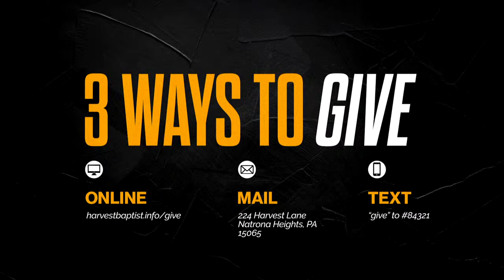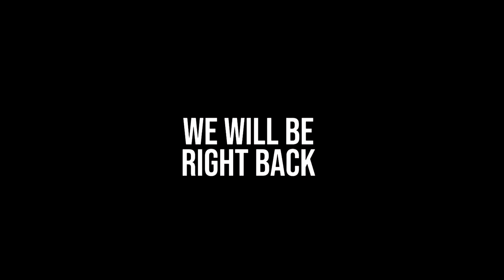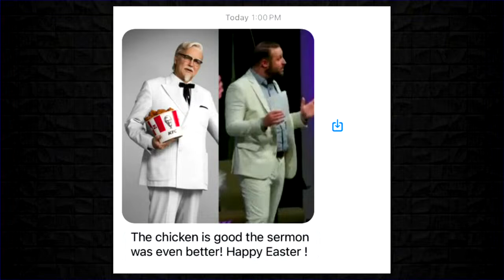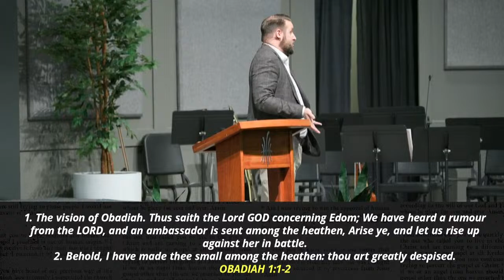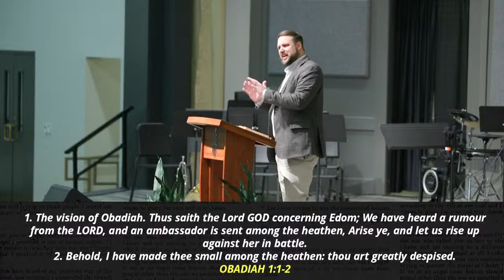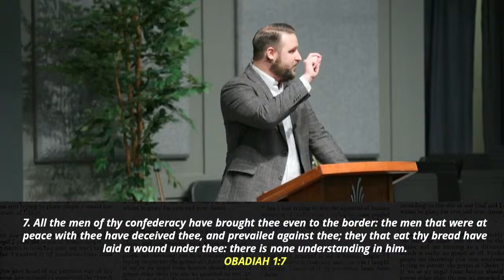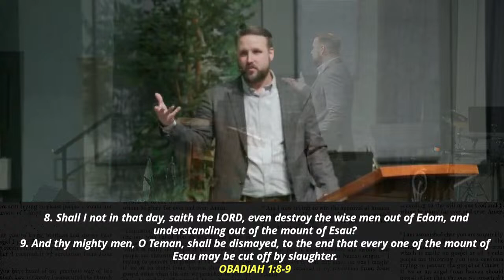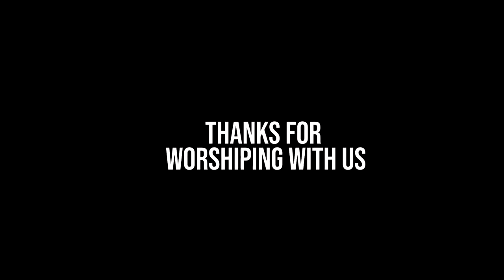04.07.2024 | Harvest Baptist Church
Pastor Marc Likins